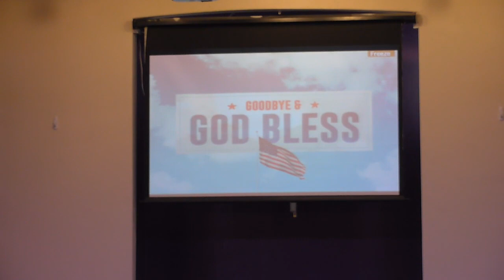G Live Worldwide Broadcast: May 26, 2019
Welcome to New Generation Christian Church!!

2019 Year of Accountability

We look forward to a mighty move of God! We look forward to life changing message from Apostle Addie M. Harris Rawls. Thank you for making New G your place of worship today!

Blessings, New G Multimedia Specialist

If you are being blessed by this broadcast and want to sow a seed, please visit the link below to give. We thank you for all of your support!